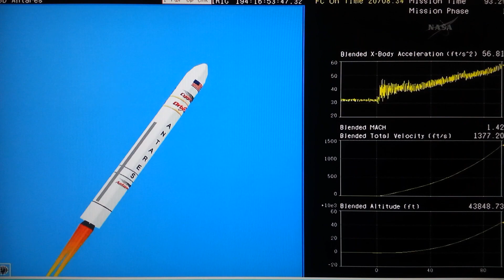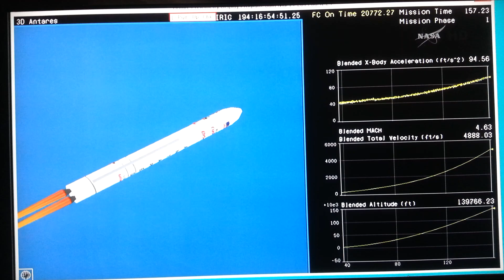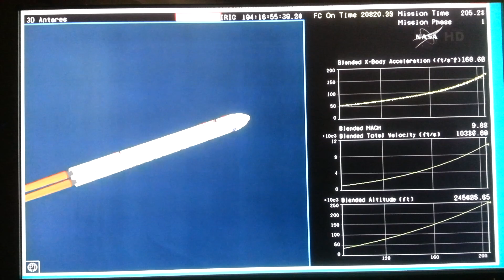Antares Rocket Launch in Virginia July 13th 2014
This is the rocket launch of the Antares today on July 13th 2014.